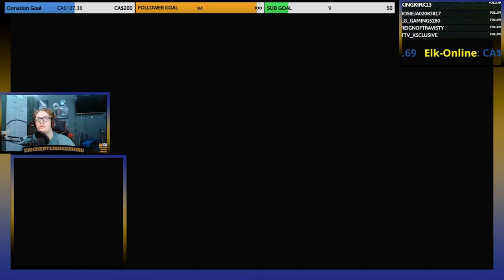I DONT WANT TO TALK ABOUT IT - New Super Mario Bros U Deluxe Twitch Clips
WHAT'S UP GUYS! I CLIPPED MY TWITCH STREAM OF SUPER MARIO BROS U DELUXE.

TendieToo -  @tendietoo3430
Royals in Briefs -  @royalsinbriefs2641
Concession Stand Podcast -  @concessionstandpodcast7945
Sav and Carter - @savandcarter